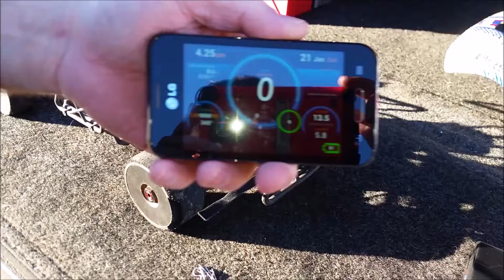Senton baseline speed run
First run on Senton used for baseline.

Stock Spur
17t pinion
Foam
6s
Arrma black can
MM2